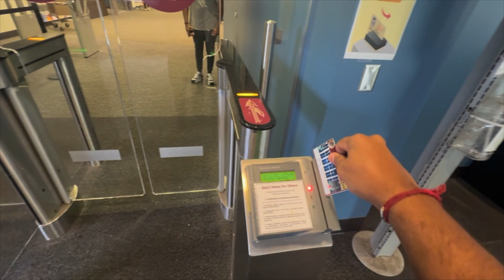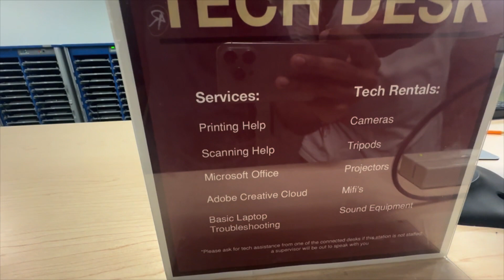The Ultimate India vs Pakistan Match Vlog: A Thrilling Rivalry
🏏 Witness the most anticipated cricket battle of the year! 🇮🇳🆚🇵🇰

Welcome to our vlog of the electrifying India vs Pakistan cricket match . The atmosphere was electric, the stakes were high, and the rivalry was intense.

In this video, we take you along on our unforgettable journey, capturing the pulsating moments, the cheers, and the nail-biting action on the field. From the passionate fans to the stunning cricketing performances, this match had it all!

📹 Here's what you can expect in this video:

Pre-match excitement and anticipation.
The incredible stadium ambiance and fan frenzy.
Close-up shots of your favorite players in action.
Our reactions to key moments in the match.
Post-match analysis and fan interviews.
Whether you're a die-hard cricket fan or just curious about the hype surrounding this rivalry, this vlog offers a front-row seat to one of the most celebrated matches in the cricketing world.

And if you were at the stadium or watching from home, share your match-day experiences with us.

Similar searches : Uncovering the Thrilling India vs Pakistan Match Vlog in the USA
Witness the Thrilling India vs Pakistan Rivalry in the USA
India vs Pakistan: A Thrilling Rivalry at Florida State University
Experience the Thrilling Rivalry: India vs Pakistan Match Vlog